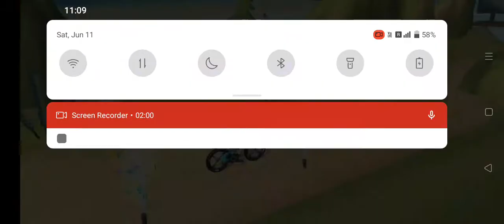Cycle wala game √ saikal game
cycle cartoon game video
cycle game video

cycle wala game video
cycle wala kaise khele cycle stunning